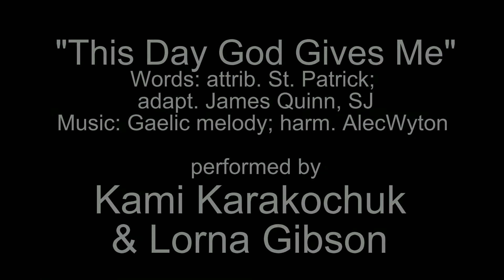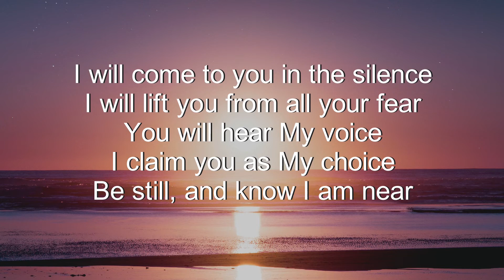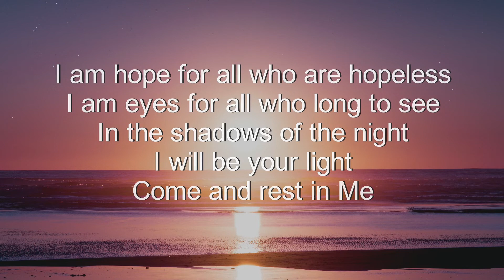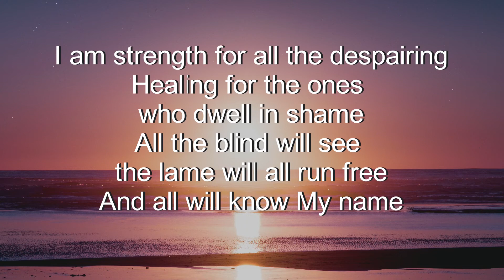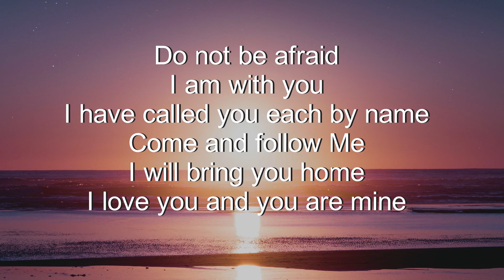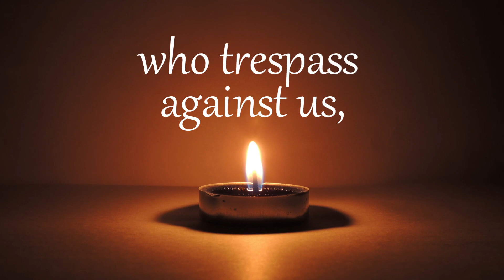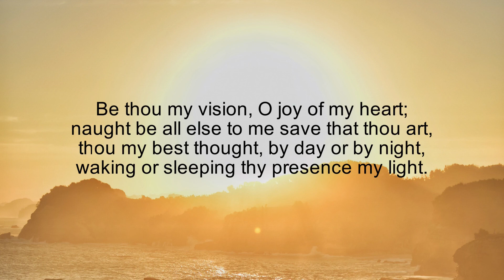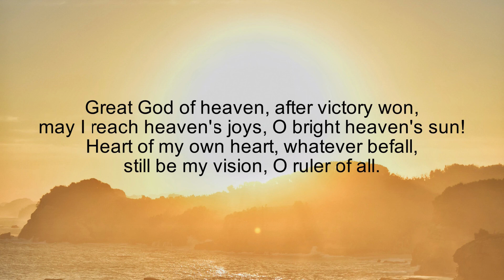Sunday Service April 24, 2022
for this second Sunday of Easter.  Thank you to Rev. Dr. Tony Thompson for leading us in worship.

Processional: "This Day God Gives Me"
Words: attrib. St. Patrick; adapt. James Quinn, SJ

We Approach Our Creator-Christ-Spirit - Rev. Dr. Tony Thompson

Hymn: "Come and Find the Quiet Centre" verses 1 and 3

Prayer of Confession and Offering - Rev. Dr. Tony Thompson

Scripture Readings
Acts 5: 27-32
John 20:19-31
read by Linda Hodgins

Sermon by Rev. Dr. Tony Thompson

Hymn: "You Are Mine"
Words and Music: Peter DeAngelis & Bob Marcucci

A Pastoral Prayer - Rev. Dr. Tony Thompson

A Blessing for the Season - Rev. Dr. Tony Thompson

Benediction Hymn: "Be Thou My Vision"
Words: Irish ca. 8th century; trans. Mary Elizabeth Byrne; vers. Eleanor H. Hull